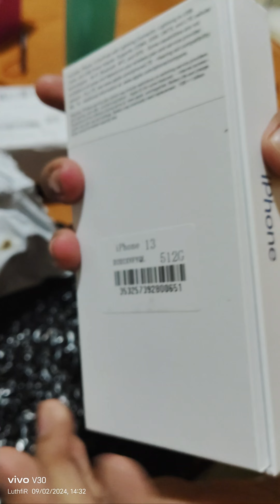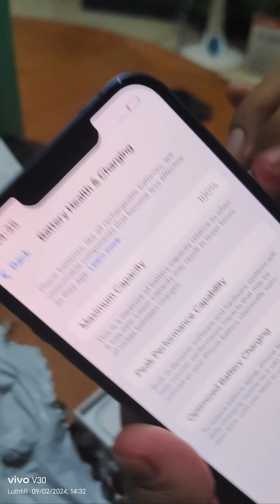Unboxing iPhone 13 (512GB All SIM) by Arisa store68